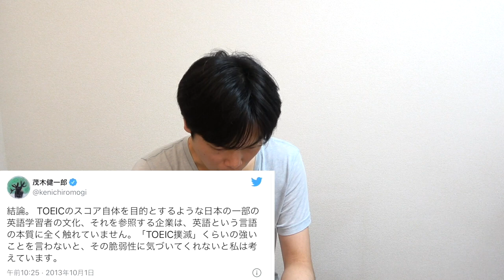【TOEIC不要論】茂木健一郎先生に満点講師が物申す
TOEIC不要論を唱え続けている茂木先生の意見にTOEIC満点９０回以上のもりてつが答える。

チャンネルメンバーシップに加入する（Lv.2以上でTOEIC無料授業）